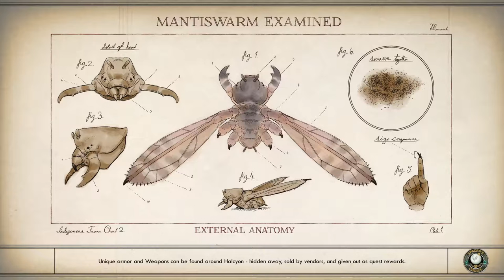Tying Up the Loose Ends and Creating Monarch Silutions! [10] - The Outer Worlds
Welcome to the Neighbourhood!

The Outer Worlds was one of my favourite games, but I never seemed to get the chance to finish it and I thought this was the best chance. So come on a journey with me in SPAAAACCCCEEE...

▬▬ CHAPTER LIST ▬▬▬▬▬▬▬▬▬▬
0:00 - Intro
0:08 - Welcome
1:03 - Slaughter Clive
2:33 - Canid Cradle
20:19 - Stainless Steel Rat
29:39 - Radio Free Monarch
31:49 - The City of Stars
33:06 - Goodbye
33:56 - Outro